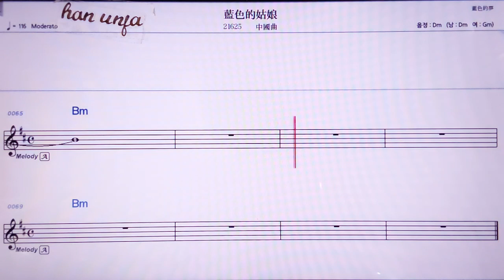💖란써다꾸냥/ 중국 곡👍MR,노래방, 악보, 코드,Karaoke With Sheet Music